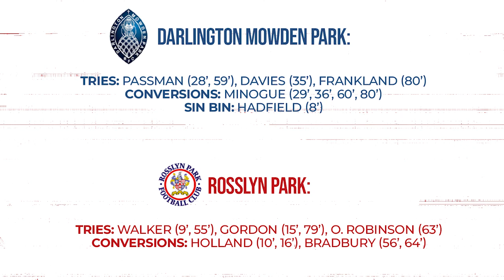🏉 Match Highlights | Darlington Mowden Park vs Rosslyn Park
Watch all the tries from Rosslyn Park's 28-33 win away to Darlington Mowden Park

Next home game: Rosslyn Park vs Rams, Saturday 22nd Oct, KO 3PM